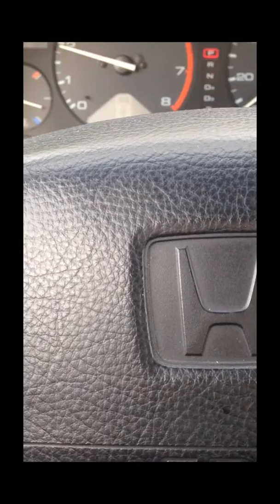Crazy System And Congrats Exo on 100k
Subwoofer and Flexing